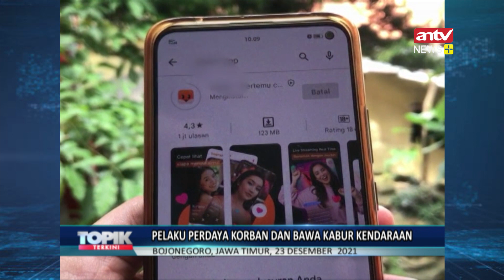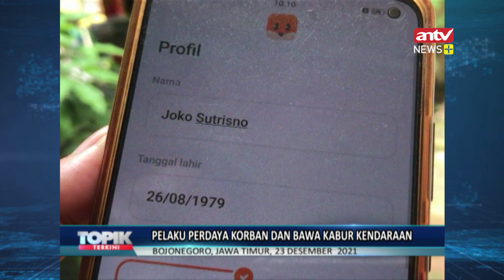Pria Tipu Puluhan Janda lewat Aplikasi Percakapan Online